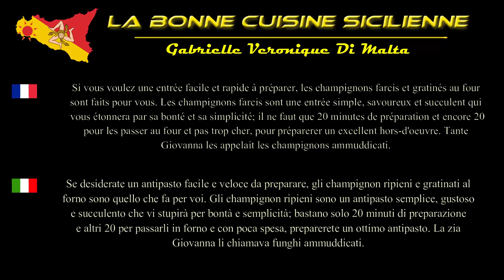Champignons farcis - Champignon ripieni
FR - Si vous aimez La Sicile à Table venez nous rendre visite
IT - Se ti piace La Sicile à Table vieni a trovarci su